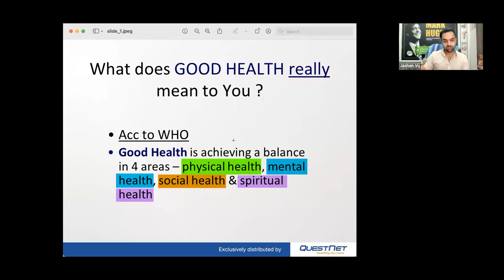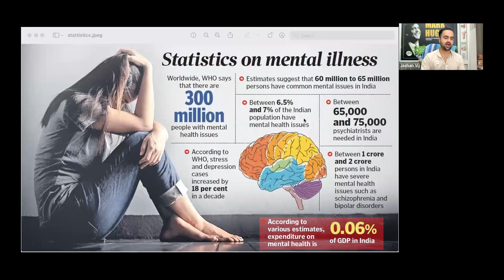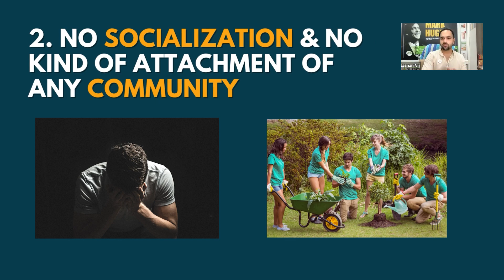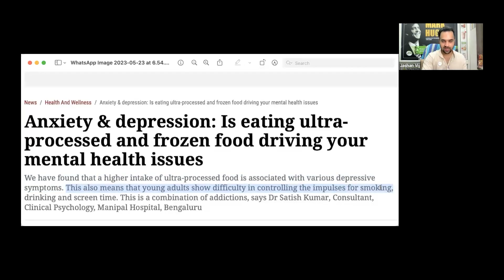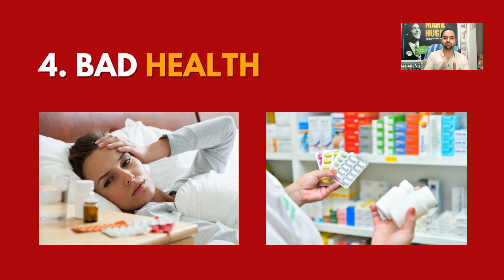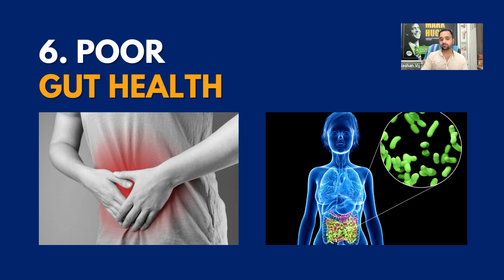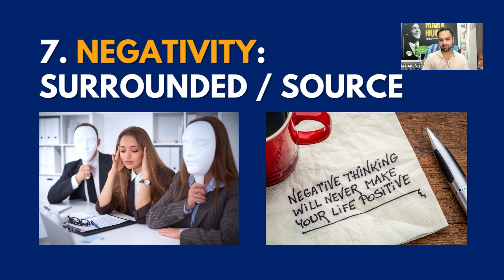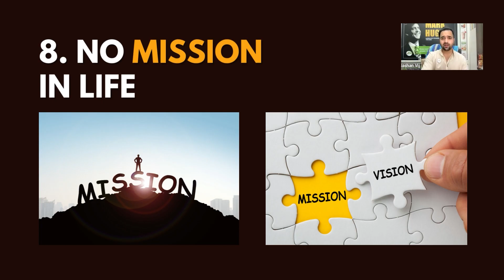4 things you must have for good health | Jashan Vij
Hi Everyone, I'm Jashan Vij, I hope you all are absolutely Fit and Fine.

Keep Working Out!